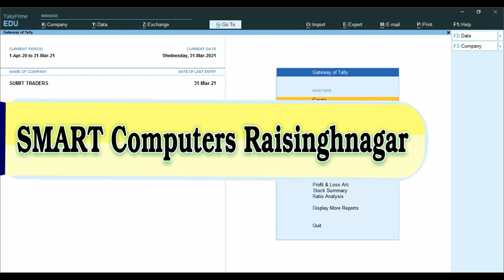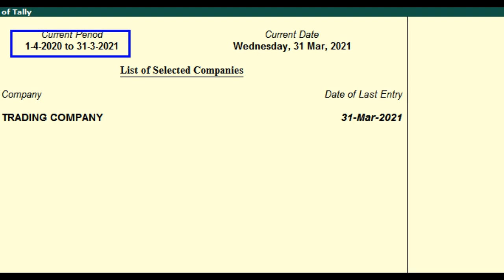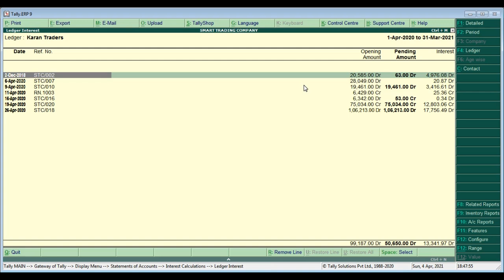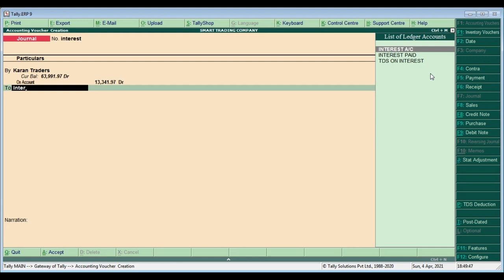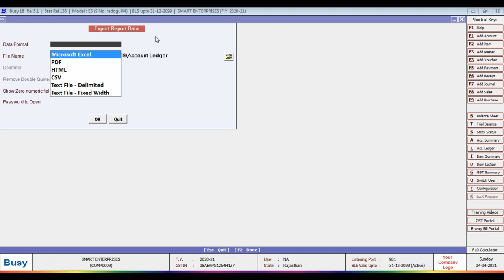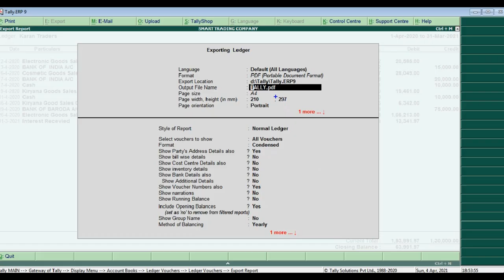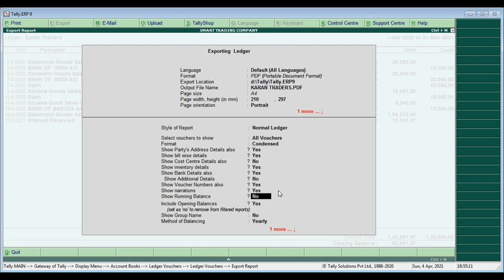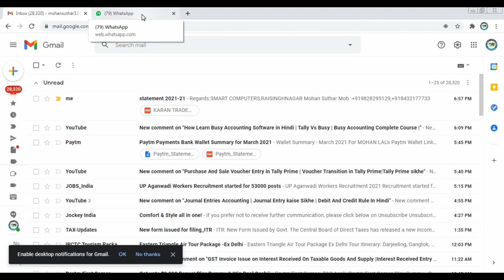How Costumer Account Statement Export In PDF/Excel In Tally| How Party Ledger Send Email From Tally